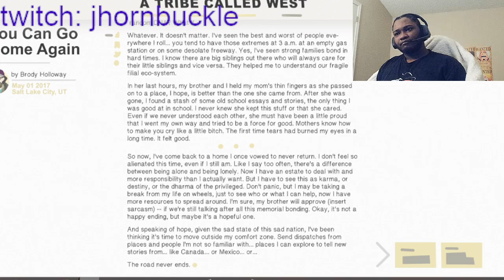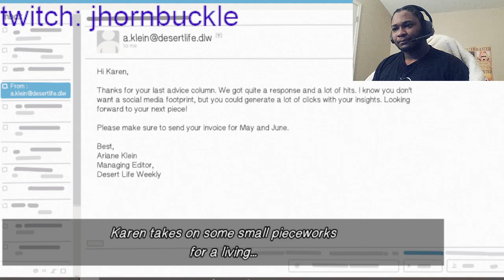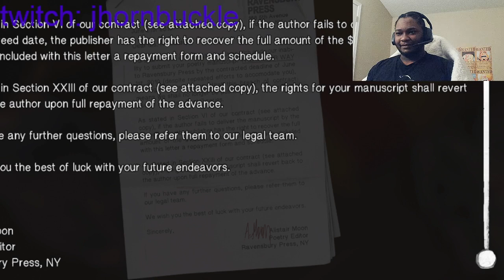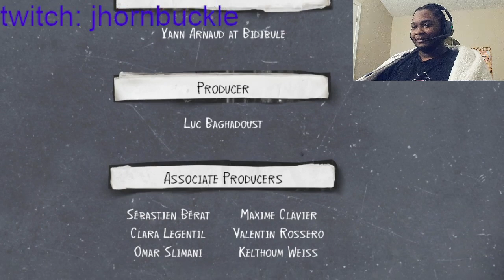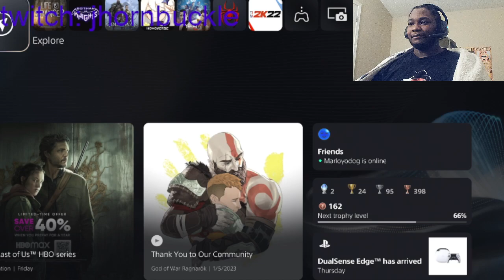I'm finally done with this game I Life is Strange2 part5